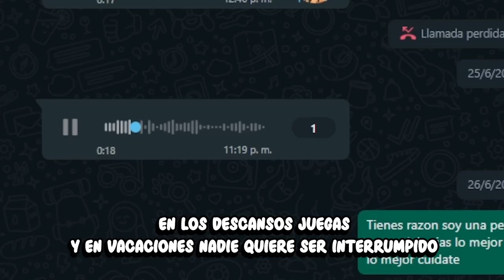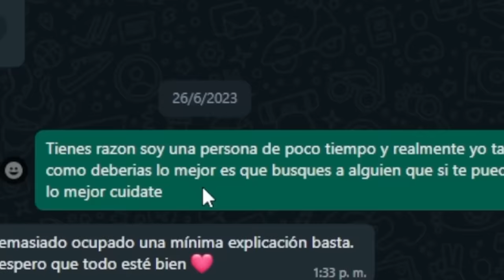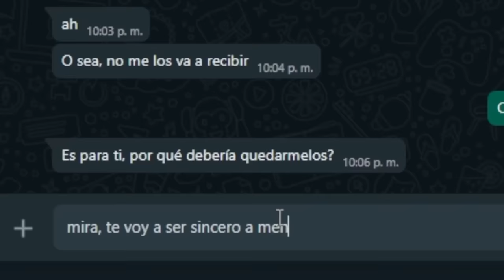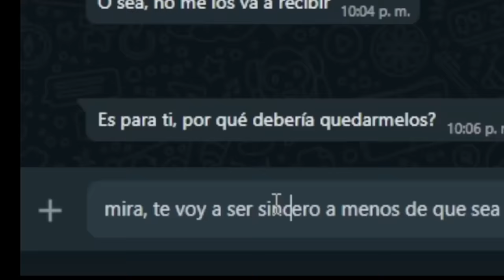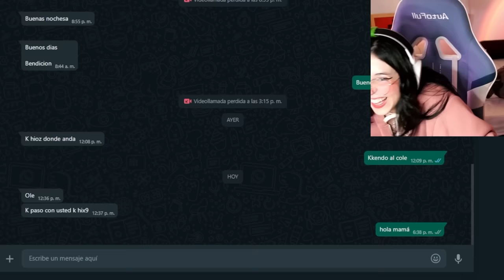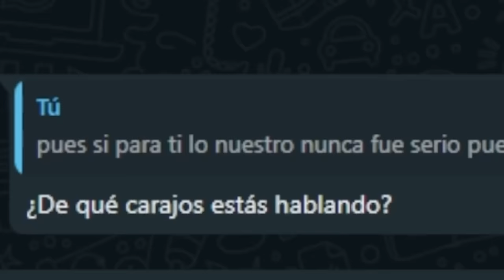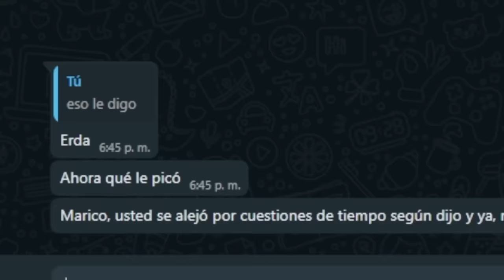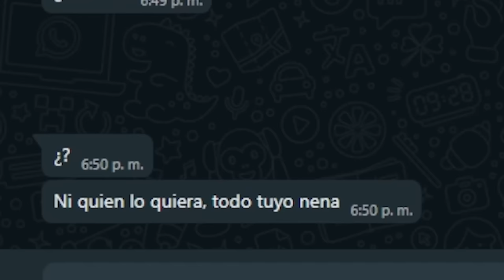Me meto al WHATSAPP de mis VIEWERS 😲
El día de hoy me metí al WHATSAPP de mis seguidores y hay un CHISME muuuuy bueno